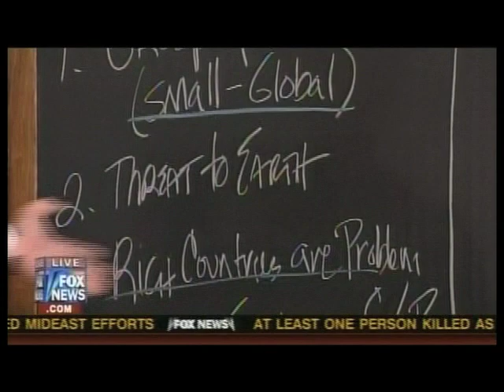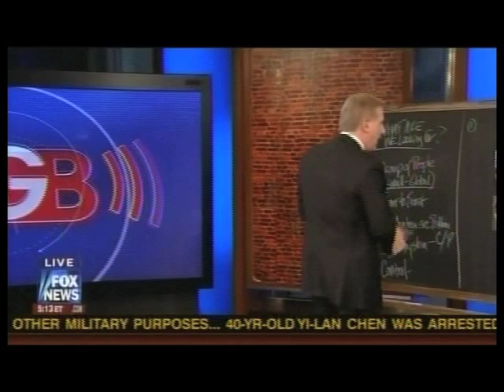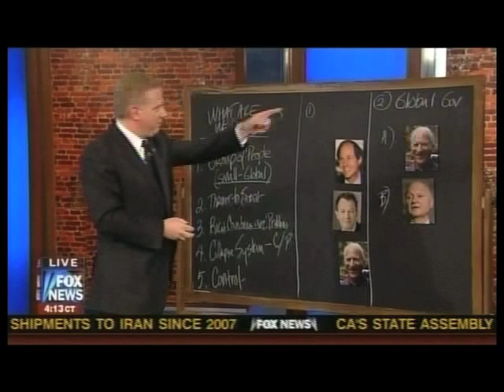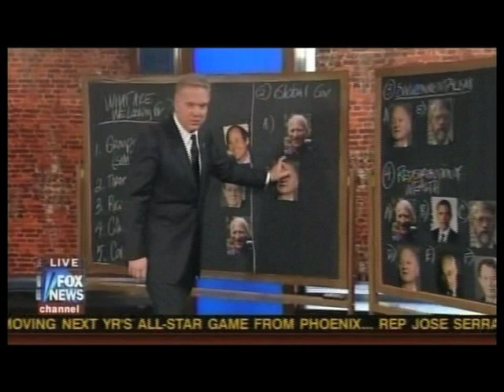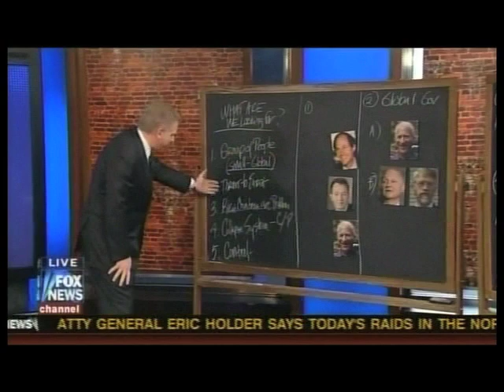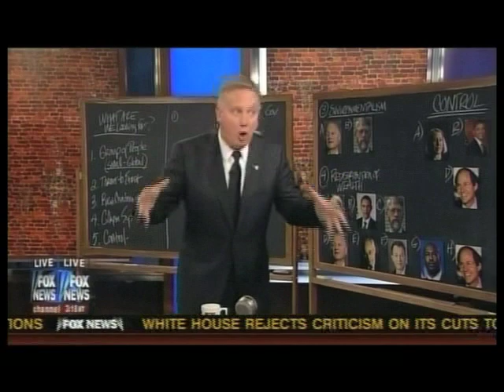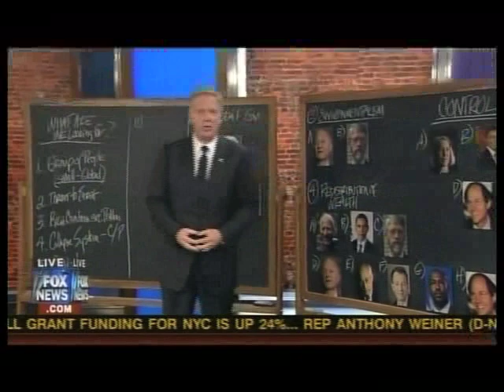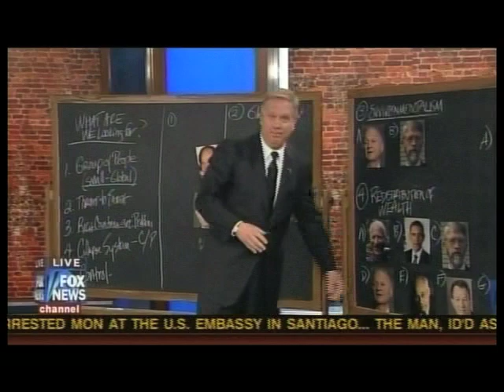G. BECK Part 2 UN MAURICE STRONG UNITED NATIONS Fox News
CRIME, Inc series (continued) Originally Aired on Thursday May 13, 2010

Part 2 of 4:

Host Glenn Beck exposes a weird United Nations HEAD HONCHO and a few other GLOBAL WORLD GOVERNMENT WEIRDOS